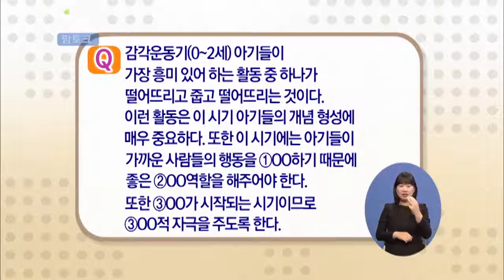[EBS육아학교] 감각운동기에 관한 빈칸 채우기 퀴즈 / EBS부모